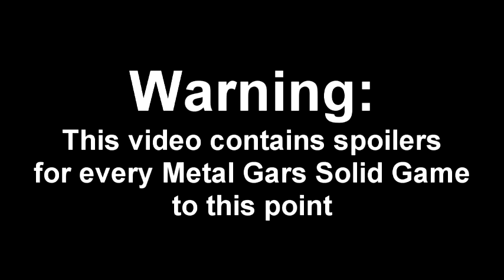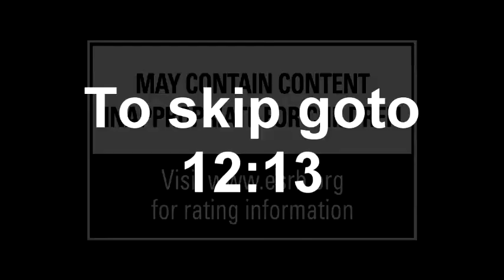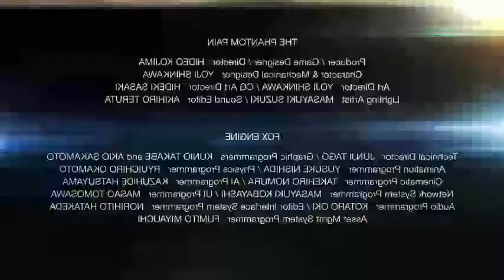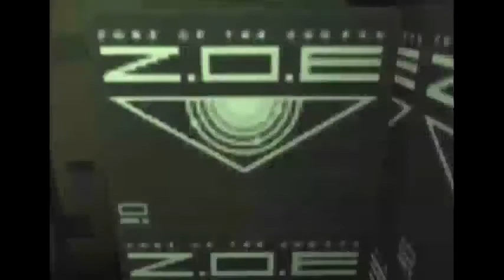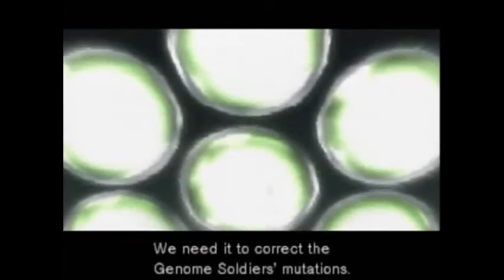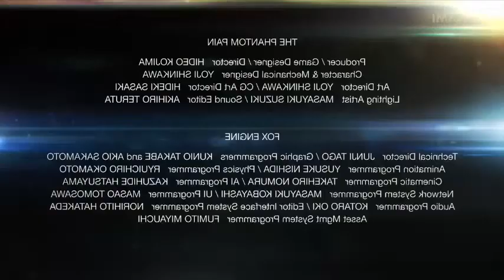TOG and FB talk MGS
SNAAAAAAAAAAAAAAAAAAAAAAAAAAAAAAAAAKEEEEEEEEEEEEEEEE! You get the picture

I flipped the video for the trailer in hopes of avoiding any auto detection on copyright

Yes all of the game footage is borrowed from random videos on youtube because I didn't have time to record any myself so sue me. I didn't monetize this now did I?